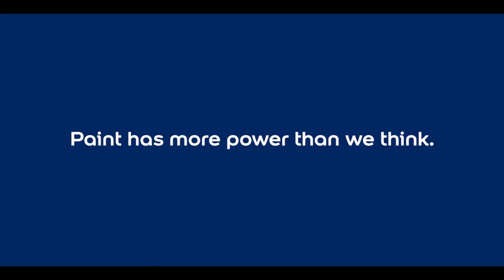10 Years of Let's Colour - IN SHORT